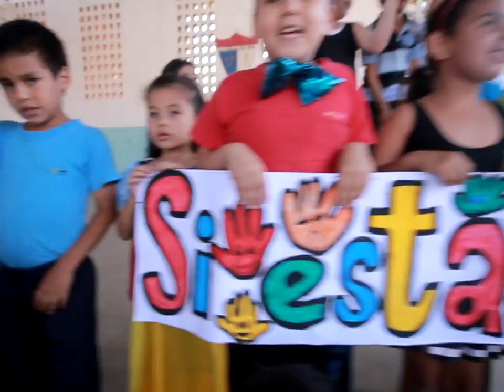La letra del himno "Estamos todos", reimaginada y dibujada por niños y niñas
Los niños y niñas de la Escuela José María Bogarín La Salle se apropiaron del himno Teletón 2016, y lo pintaron estrofa por estrofa.